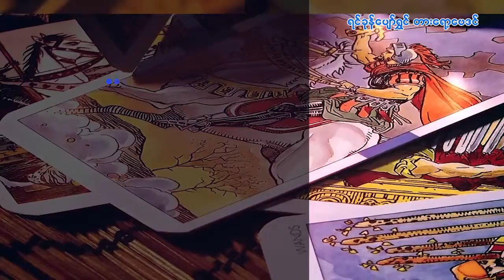၂၅.၉.၂၀၂၂ မှ ၁.၁၀.၂၀၂၂ ထိ ကြာသပတေးသားသမီးများအတွက် တစ်ပတ်တာဟောစာတမ်း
ရင်ခုန်ပျော်ရွှင်တားရော့ဗေဒင်
၂၅.၉.၂၀၂၂ မှ ၁.၁၀.၂၀၂၂ ထိ
ကြာသပတေးသားသမီးများအတွက်
တစ်ပတ်တာဟောစာတမ်း